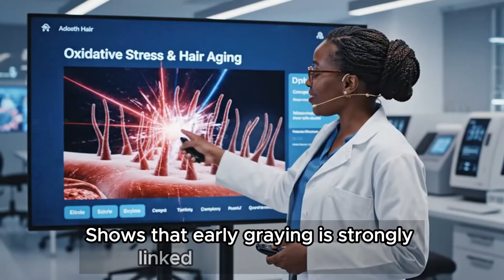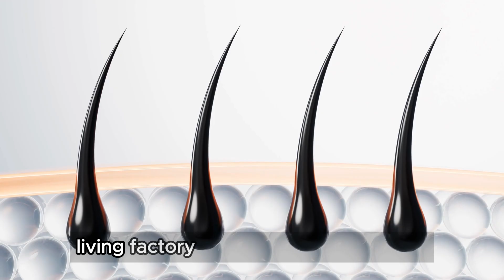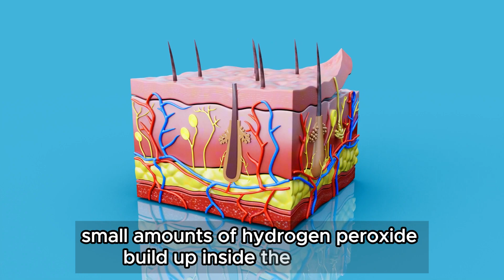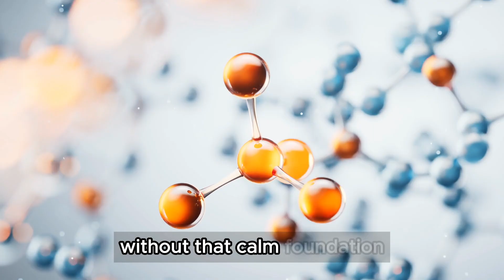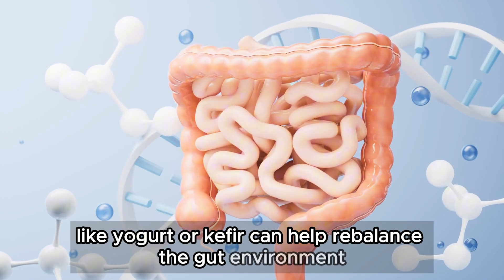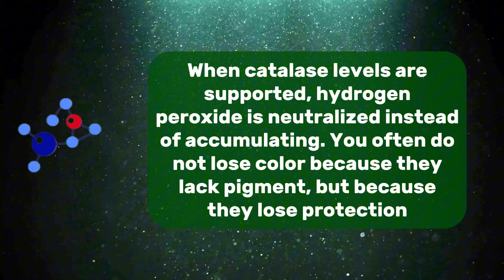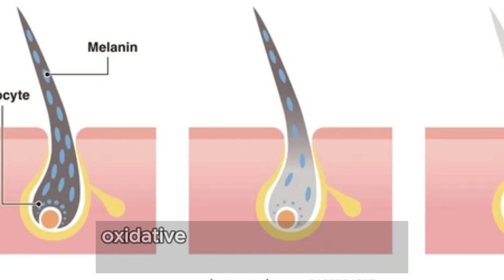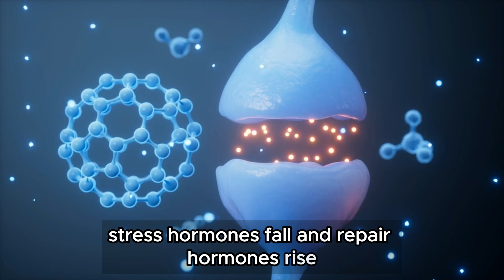Japan’s Oldest Doctor: How To Naturally Reverse Premature Graying Of Hair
Premature gray hair after 60, reversing gray hair naturally, stopping hair whitening, senior hair health, oxidative stress and gray hair, nutrient deficiency and gray hair, stress-related hair color loss are all closely connected. Medical research shows gray hair is often driven by inflammation, reduced antioxidant protection, poor nutrient absorption, and chronic stress rather than aging alone. Understanding melanin production, catalase activity, gut health, and nervous system balance is essential for seniors who want to protect hair color safely. This episode focuses on science-based, realistic strategies for supporting hair pigmentation after 60.

Based on the philosophy of Japan’s oldest practicing doctor, who has lived over a century, this episode reveals how gray hair is a biological signal, not a cosmetic failure. It explains how calm daily rhythms, digestive health, antioxidant protection, and traditional habits support pigment preservation. The conversation blends modern medical research with long-standing wisdom used by seniors across generations. Every insight is grounded in balance, safety, and respect for the aging body.

✅ Why hair turns gray faster during stress and internal imbalance
✅ How gut health, nutrients, and antioxidants protect hair pigment
✅ Simple daily habits and traditions that support hair color after 60

If you or someone you love is over 60, don’t skip this one. The advice in this episode could truly change how you understand gray hair and aging from the inside out.
💬 COMMENT: When did you first notice your hair changing?

TIMESTAMPS
0:00 Introduction – Gray Hair as a Health Signal
0:55 Why Premature Graying Matters After 60
4:10 How Hair Loses Color Inside the Aging Body
5:43 Solution 1 – Reducing Stress to Protect Hair Color
7:41 Solution 2 – Healing the Gut for Better Absorption
9:35 Solution 3 – Copper and Melanin Support
11:42 Solution 4 – Lowering Hydrogen Peroxide Naturally
13:35 Solution 5 – Antioxidants and Vitamin E Support
15:16 Solution 6 – Calming the Nervous System Daily
16:56 Solution 7 – Traditional Japanese Foods and Habits

Sources used for this episode
1. Trüeb, R. M. (2005). Oxidative stress and its impact on hair pigmentation. International Journal of Trichology.
2. Wood, J. M., et al. (2009). Hydrogen peroxide and catalase deficiency in hair follicles. The FASEB Journal.
3. Tobin, D. J. (2014). Aging of the hair follicle pigmentation system. International Journal of Trichology.
4. World Health Organization. (2021). Aging, stress, and chronic inflammation.
5. National Institutes of Health. (2022). Micronutrients and oxidative balance in aging adults.

1. The content provided in this video, as well as any related articles, websites, or materials, is intended for informational and educational purposes only. It is not a substitute for professional medical advice, diagnosis, or treatment. Always seek the guidance of your physician or a qualified health provider with any questions you may have regarding a medical condition.
2. Never disregard or delay seeking professional medical advice because of something you have seen or heard in our content. If you think you may be experiencing a medical emergency, call 911 or your local emergency number immediately.
3. The Senior Health Podcast does not endorse or recommend any specific tests, doctors, treatments, procedures, products, or opinions mentioned in this video or on this channel.
4. By watching this video, you acknowledge to use the information entirely at your own discretion and risk.